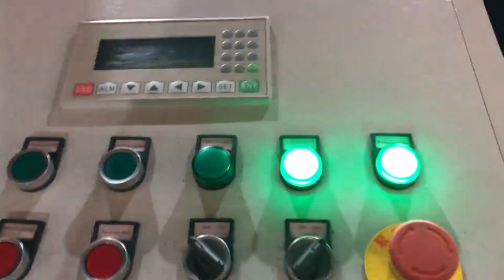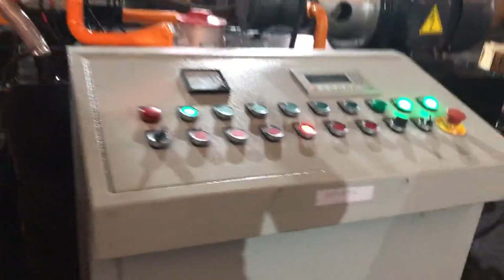copper briquetting machine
Copper Briquetting Tajikistan, Copper Briquette Machine Indonesia, Copper Briquetting Systems Reclaim valuable copper scrap with RUF Briquetting Systems. Without copper, the electrical, transportation, electronics and construction industries would be at a loss. Copper is a key commodity in the industries that power our economy. Copper Briquetting Machine Wholesale Equatorial Guinea, Briquetting Mexico, Alibaba.com offers 1,233 copper briquetting machine products. About 33% of these are briquette machines, 1% are press. A wide variety of copper briquetting machine options are available to you, such as ac motor, dc motor, and stepper motor. copper briquette machine Uganda, copper briquette machine Ghana, A wide variety of copper briquette machine options are available to you, There are 1,449 suppliers who sells copper briquette machine on Alibaba.com, mainly located in Asia. The top countries of supplier is China, from which the percentage of copper briquette machine supply is 100% respectively. Copper Fines Briquetting Machine Belgium, 86 Greece, Quality Copper Fines Briquetting Machine, 86, 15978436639, , find quality briquette machine, Energy Saving Equipment briquette machine from Zhengzhou Shisheng Machinery Co., Ltd. of China Suppliers , China Y83 Germany, 360 Copper Briquetting Press Machine with Switzerland, China Y83, 360 Copper Briquetting Press Machine with Ce, Find details about China Copper Briquetting Press, Metal Briquetting Press from Y83, 360 Copper Briquetting Press Machine with Ce, Jiangyin Dinghua Heavy Industry Machinery Co., Ltd. copper scrap briquette machine Czech, tradekorea Norway, Copper Scrap Briquette Machine for Sale. Brand Name SANNY. Keyword copper scrap briquette forming machine,hydraulic copper scrap press machine,copper scrap briquetting press,copper scrap briquette machine. Description Send Inquiry Add Interests. 5 Gongyi, Metal Briquette Machine Kuwait, Jiangsu Dongfang Niue, China Metal Briquette Machine catalog of Y83, 500 Wrought Iron Aluminum Briquetting Press, Y83, 250 Aluminum Briquetting Press with PLC, factory and supplier, provided by China manufacturer, Jiangsu Dongfang Hydraulic Co., Ltd., page1. Metal Briquetting Press Nepal, RUF Briquetting Systems Cuba, Metal chip briquetting machines for a wide range of metals alloys . The value of metal residues can be greatly increased with our metal press machine. The metal chip briquetting machine is a real all, rounder and is suitable for pressing aluminium, steel, cast iron, copper and countless other metals. On the basis of the particular experience, Metal Briquetting Russian, Metal Briquetting Machines San Marino, In fact, briquetting your scrap can reduce the volume by as much as 20, to, 1, making scrap infinitely easier to handle and more economical to recycle or sell to foundries. Metal briquetting also enables you to reclaim the fluids oil, lubricants and other liquids used in your metalworking processes. Copper Sweden, CRM Software Built For Google G France, Copper suggests new leads, and updates to old ones, based on your email conversationsand sends notifications right to your inbox too so that nothing slips through the cracks. Google Docs. Working together has never been easier. Just attach a Google Doc to any lead, account, or opportunity in Copper. Metal Briquetters New Zealand, Industrial Metal Chip Briquetting Kyrgyzstan, Improve your bottom line and reduce waste by compacting scrap metal in a hydraulic briquetting machine from Applied Recovery Systems, ARS, . With our briquetting machines, you can transform industrial turnings, filings, chips, clippings and even metallic dust from copper, brass, aluminum and other metals into compressed briquettes, worth more than non, compacted scrap metal. Horizontal Automatic Scrap Briquetting Press for Copper Copper Briquetting Press, Steel Sawdust Briquetting Press, Steel Chips Briquetting Press manufacturer, supplier in China, offering Horizontal Automatic Scrap Briquetting Press for Copper, Hydraulic Heavy, Duty Scrap Metal Baling Shear Machine for Recycling, Hydraulic Heavy, Duty Scrap Metal Hms Lms Guillotine Baling Shears and so on.